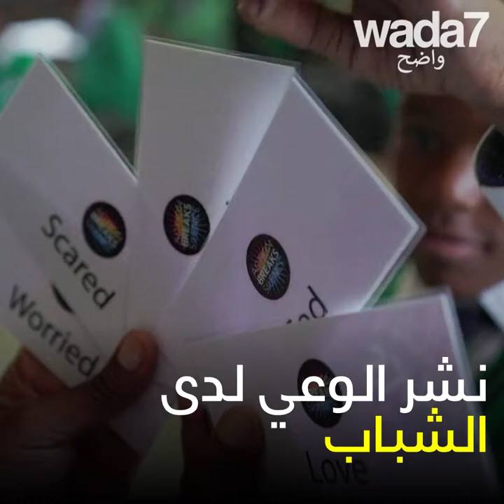!دروس لمكافحة الإغتصاب في المدرسة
في مدرسة في أفريقيا الجنوبية، يتعلم هؤلاء الأطفال الدفاع عن نفسهم لتجنب الإعتداءات الجنسية !